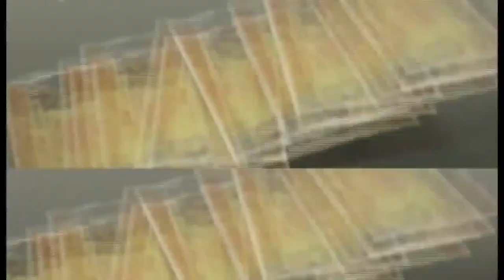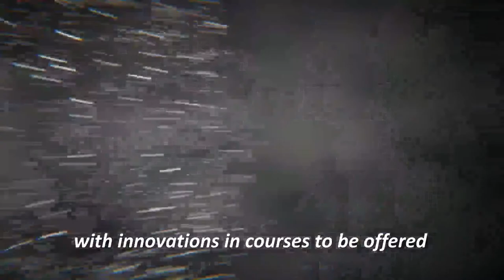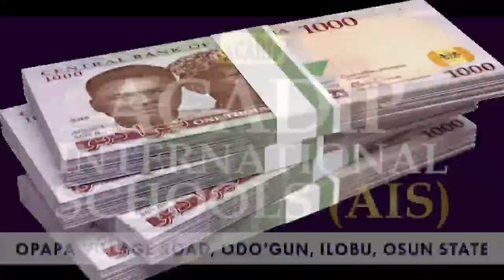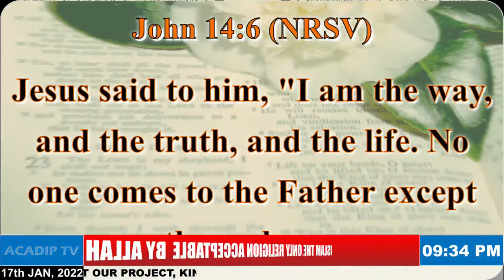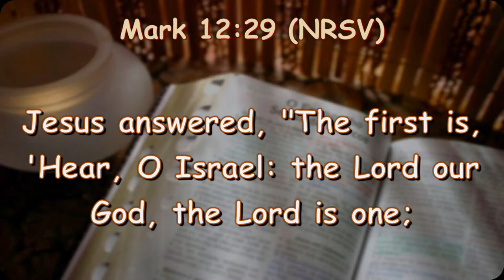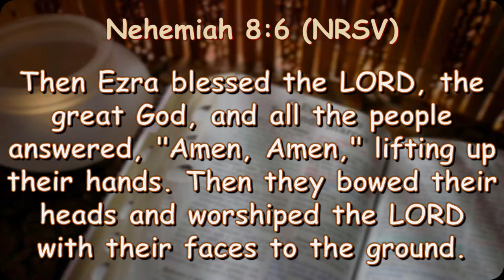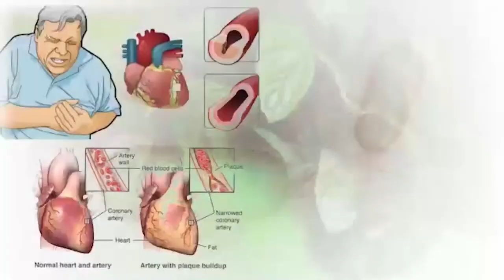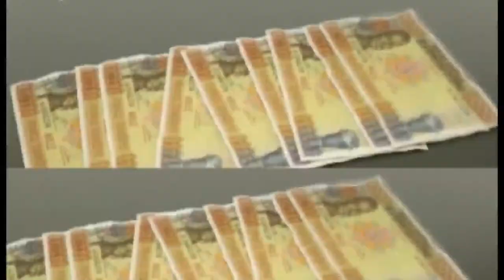ISLAM THE ONLY RELIGION ACCEPTABLE BY ALLAH______BY MALLAM MUHAMMAD ORIMAYE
Zenith Bank
ACADIP PROPOSED UNI. PROJ.